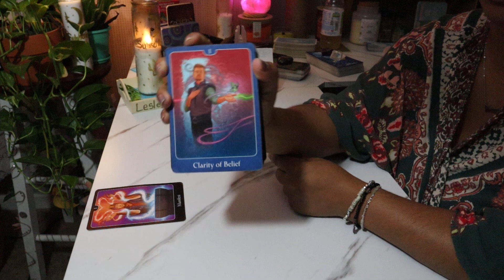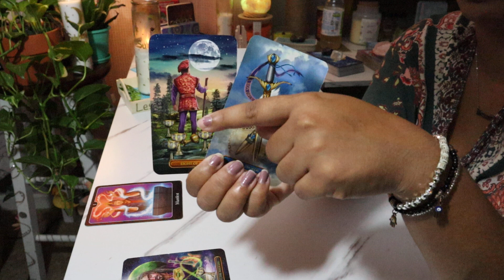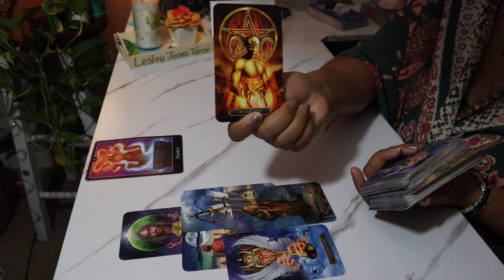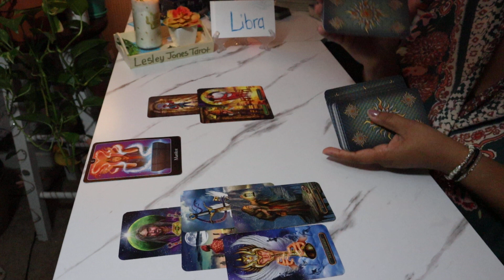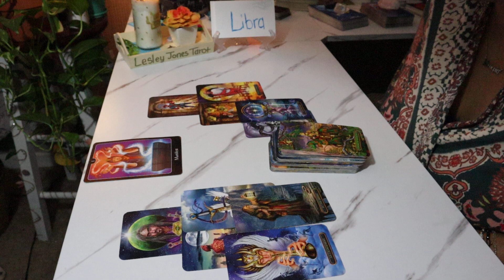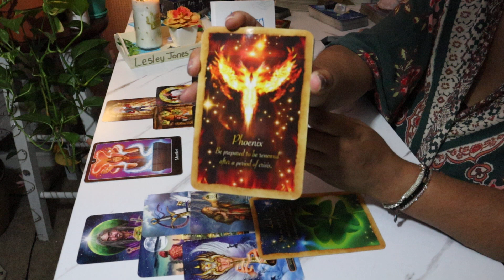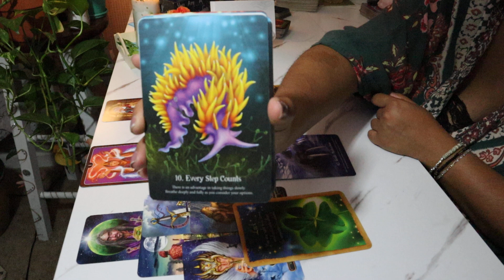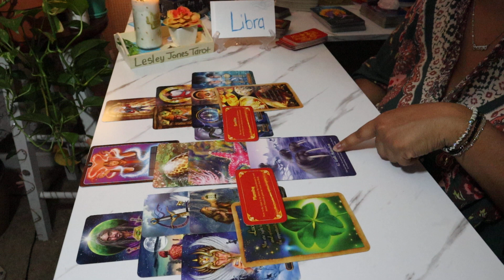Libra *JUST WOW!!!! Money, Abundance And Luck!!* Weekly June 2021 Tarot Reading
$LJonesTarot

Gregory Scott

Gilded Tarot

Angel Answers